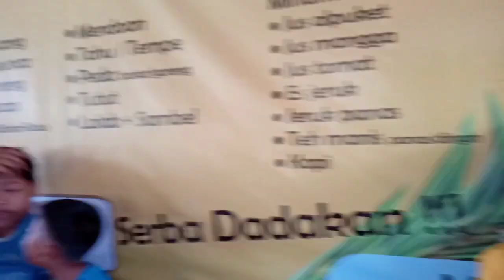Toyota Corona Indonesia - Tasikmalaya - Ciamis - Jawa Barat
Disela libur awal menyambut awal tahun 2020
Mari kita Botheram untuk mempererat tali silaturahmi antar sesama penghobi Corona, meskinpun ane pake pake Corolla ke30. Hehe
Sing penting tetap horreyy...

Song by Google - Car Remix